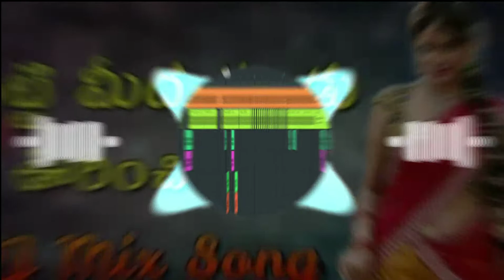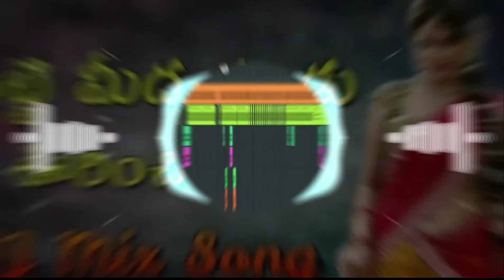Utti meda kudu dj mix by Dj Sai from Thotavaripalem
sai mani dj sounds